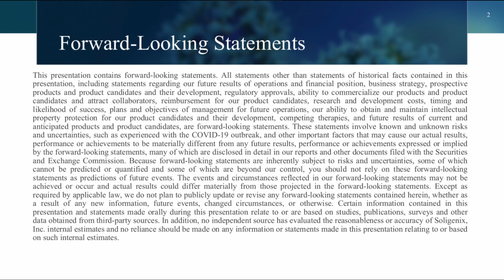Soligenix; Heat Stable COVID 19 Vaccine Neutralizing Against Delta and Omicron in Non Human Primates